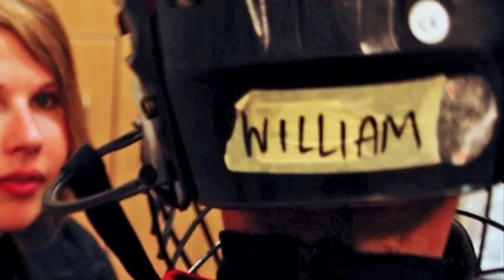2010 Day Camp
Photo slideshow from Roger Neilson's Hockey Camp: 2010 Day Camp (July 5-9) - featuring both the 'Grassroots' and 'Elite' programs.